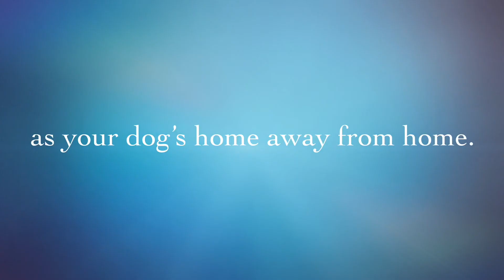Dog Boarding in San Fernando Valley | Green Doggie Home Boarding [Video]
Fun times at Green Doggie (Oct-Dec 2017)  More videos from 2017 to come.  Music:  "Raise Your Glass" (Glee Cast feat Darren Criss)